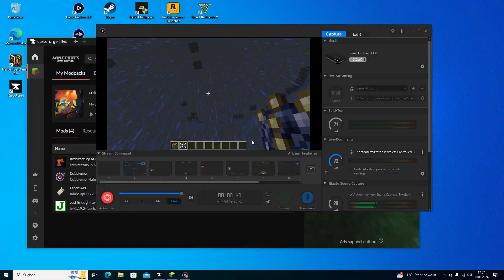HOW TO CRAFT XP SHARE in Minecraft Cobblemon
Hello, welcome to my video, today's topic is a Tipp for Minecraft that is there to craft xp share from the Pokemon Mod Cobblemon.

You won't BELIEVE this Pokemon Minecraft Mod !!!

This Minecraft Pokemon mod is great! I hope you like the video and you want to see more beautiful Minecraft mods. :)

MOD
Cobblemon